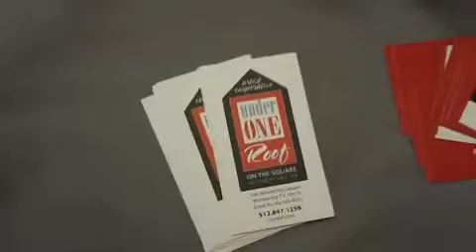Cone 10 artist interviews-WEST tour 2012 pt 1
The artists interviewed here are:
Anand Kruttiventi
Estaban Hermida-Espada
Mark Schweitzer
Blair Randle

By the way this store is in Wimberley, which is located south-west of Austin, not south-east.

The St. Edwards Art program